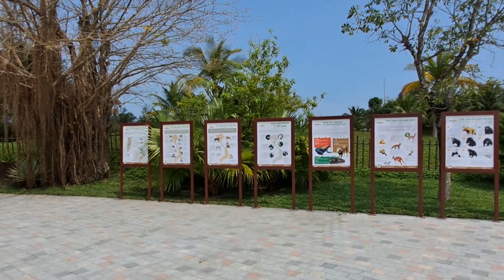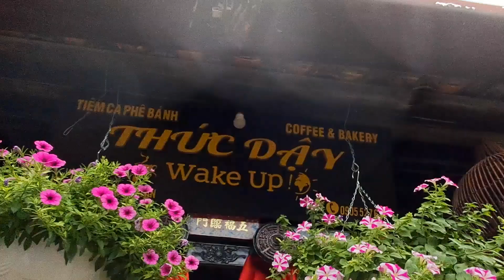Phố Cổ Hội An Đầy Hoài Niệm | Show Diễn Tuyệt Đỉnh Giác Quan "Hoi An Memory Show" | HPH Review